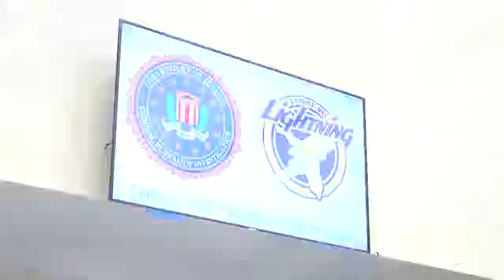FBI Class- Cypress Bay High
BTN Story on the upcoming FBI STEM Class. Produced by Cypress Bay High 7/19/18